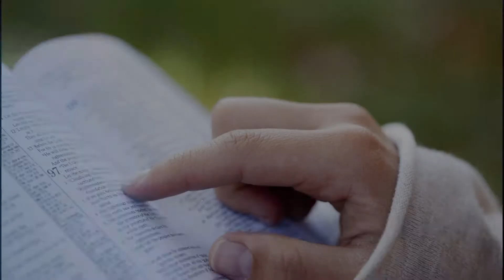Et Bedre Liv 44 med Trond Palmgren Eriksen Gjest: Svein Olaf Pettersen